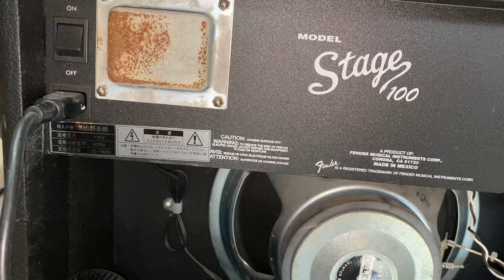Review Amply Fender Nhật Cũ